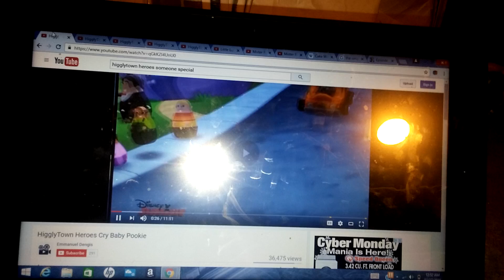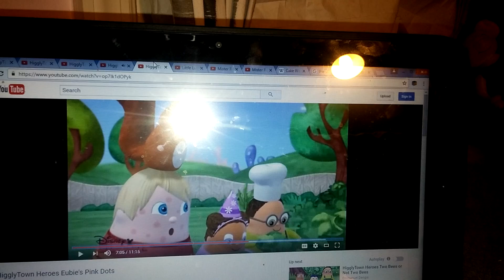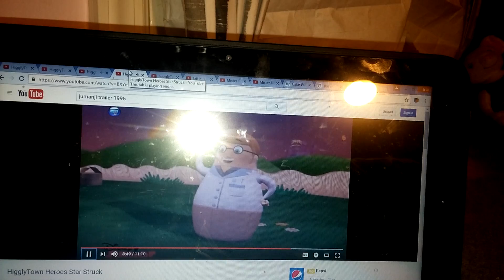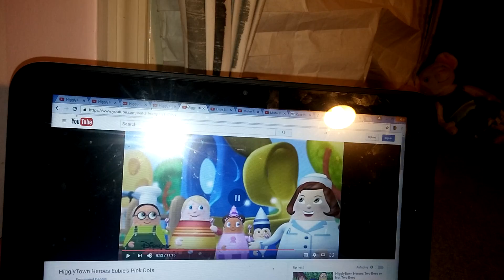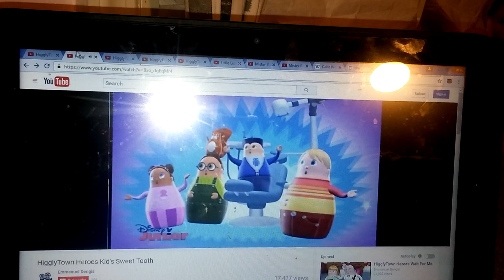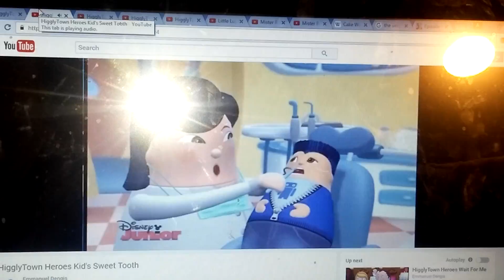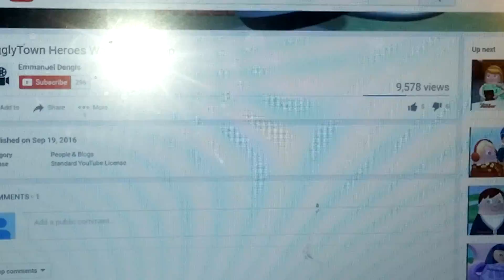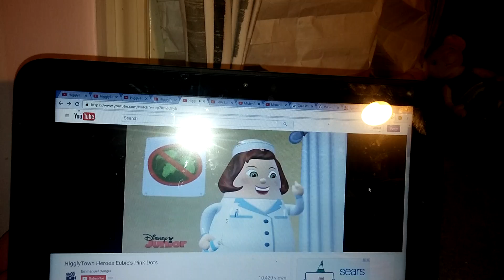Higglytown heros someone special helper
Cuts from the episodes from cry baby pookie kip's sweet tooth Wayne's lollipop star struck and eubie's pink dots